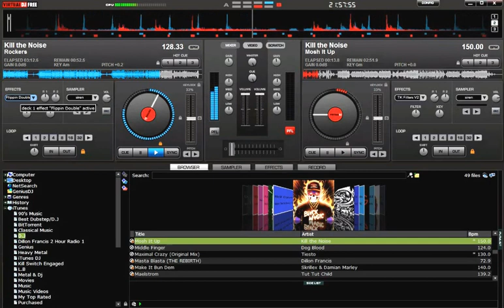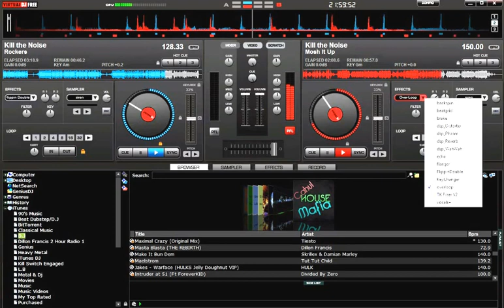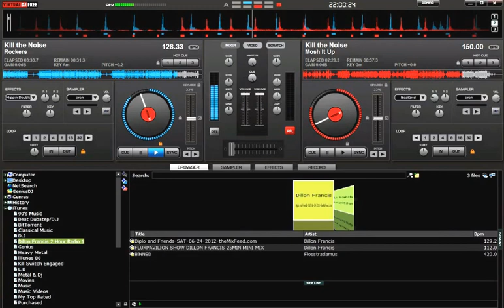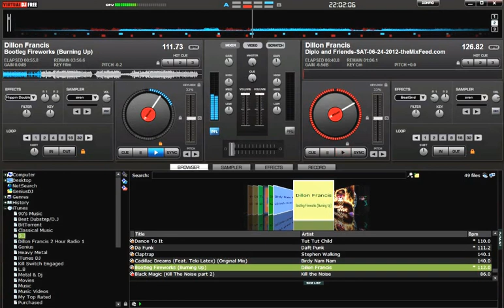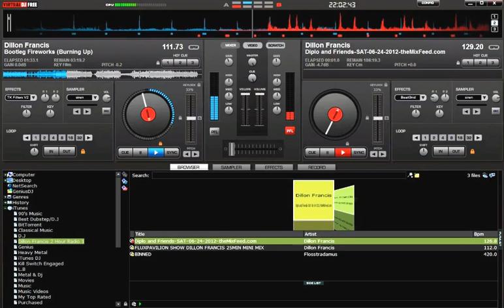KILL THE NOISE DUB MIX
Dropping KTN